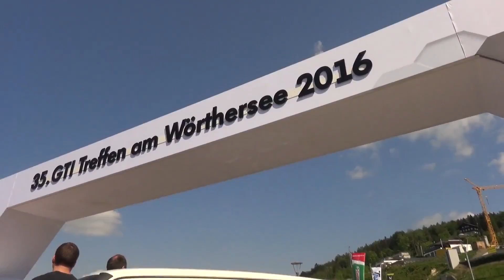Short9 vom GTI-Treffen 2016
Shorty Nr.: 9. Ist dein Auto dabei?